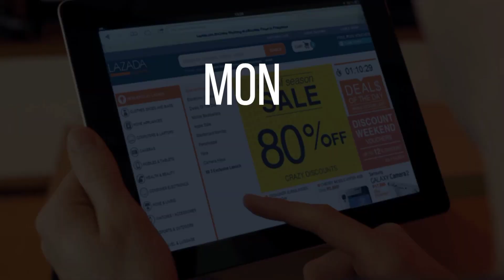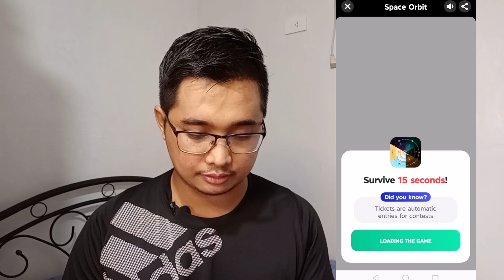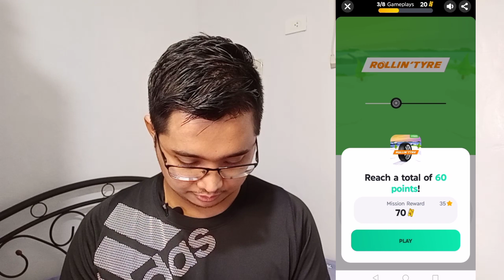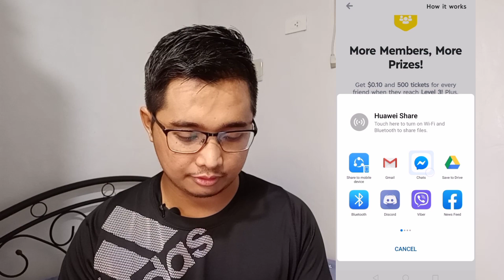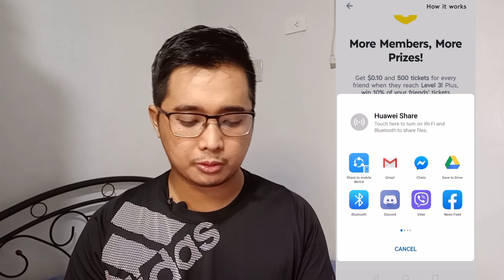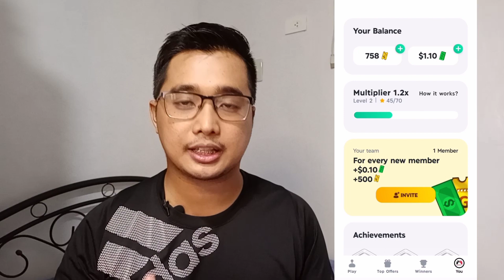PLAY & EARN up to $300 | How to Play and Win REAL CASH Using LEGIT App with PROOF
PLAY & EARN $300 | How to Play and Win REAL CASH Using LEGIT App and your PHONE